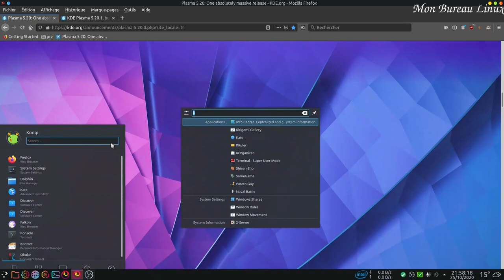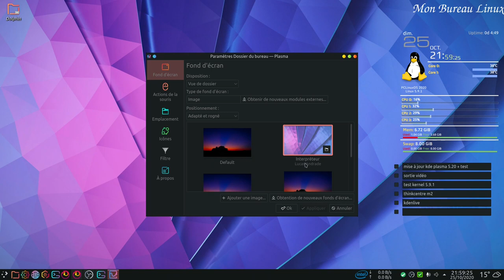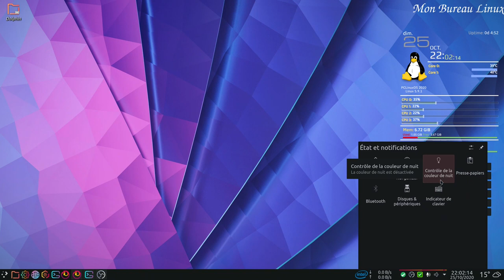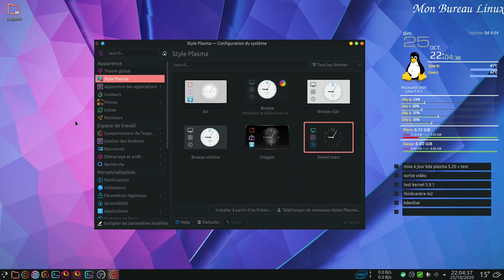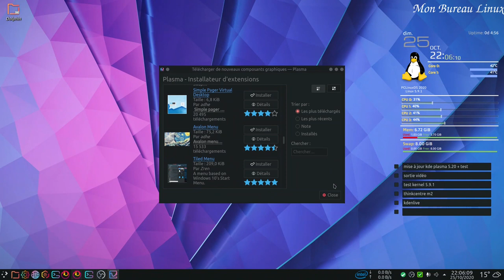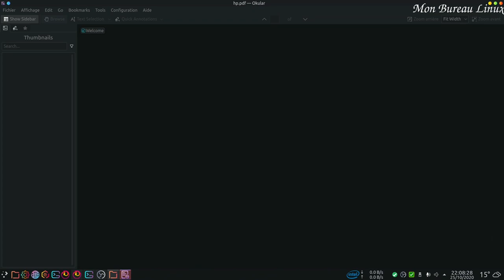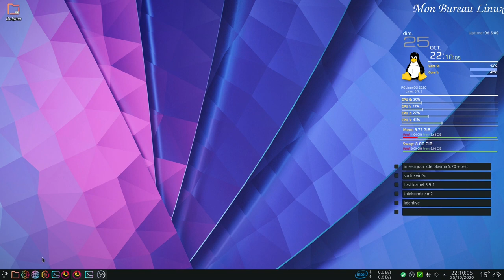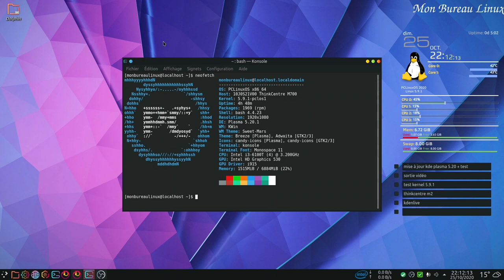KDE Plasma 5.20.1 sur petite configuration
Le projet KDE a publié le 13 octobre la version 5.20 de l'environnement de bureau KDE Plasma, une version massive qui introduit d'innombrables nouvelles fonctionnalités et améliorations.
La version 5.20 de KDE Plasma est dotée d'un nouveau look et d'une nouvelle ergonomie : un gestionnaire de tâches avec des icônes uniquement et un panneau par défaut légèrement plus épais.
La version 5.20.1 du 20 octobre apporte une correction des bugs.

Pour avoir les dernières nouveautés sur KDE, il y a la distribution KDE Néon

Horodatage :
00:00 Introduction
00:55 Neofetch
01:15 Nouveau fond d'écran
01:40 Krunner
02:10 Gestionnaire de tâches
04:00 Par défaut la date est affichée sous l'heure
04:15 La boîte à miniatures
05:25 Informations systèmes
05:34 Style d'affichage (icônes ou panneau latéral)
05:55 Surligner les paramètres modifiés
07:15 Les composants graphiques (applets)
08:20 Dolphin
09:20 Branchement d'un smartphone Android
12:20 Mode couleur de nuit
12:30 Menu, les alternatives